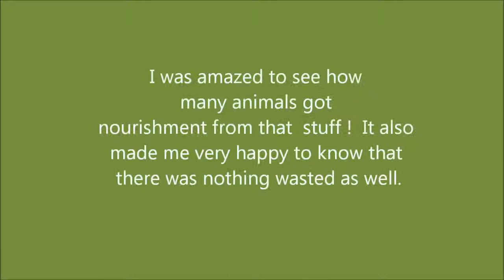Chicken fat and bones ?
This is what I did to not waste anything from my chicken canning. Nature always amazes me!